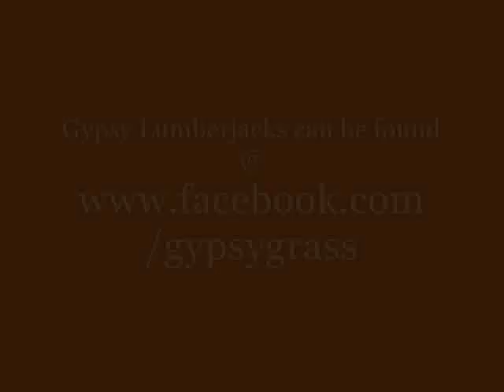Artist Direct w/ Bobby Patrick of Gypsy Lumberjacks on KDEC FM 100.5 Part 1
Part 1 of Artist Direct from March 4, 2011 with Bobby Patrick of the Gypsy Lumberjacks.

KDEC FM 100.5 is a Triple A radio station in Decorah, Iowa.